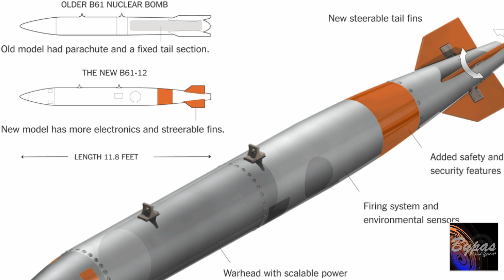জানেন কি পারমাণবিক অস্ত্রের কত কাছাকাছি আপনি বাস করেন || By BypasWay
পারমাণবিক অস্ত্র অনেকের কাছেই বহু দূরের বিষয় বলে মনে হয়। যদিও ভৌগোলিক অবস্থানভেদে এটি আপনার ধারণার চেয়েও কাছে থাকতে পারে। এক প্রতিবেদনে বিষয়টি জানিয়েছে ডেইলি মেইল।

বিশ্বের যে শহরেই আপনি বাস করেন না কেন, পারমাণবিক অস্ত্রের পাল্লার  বাইরে রয়েছেন, এমনটা ভাবার কোনো কারণ নেই।

বাংলাদেশের প্রতিবেশী ভারত ও পাকিস্তানের হাতে রয়েছে বেশ কিছু পারমাণবিক অস্ত্র। ভারতের হাতে ১১৫টি পর্যন্ত পারমাণবিক অস্ত্র রয়েছে বলে ধারণা করা হয়। এ দেশটির সবচেয়ে আধুনিক পরমাণু অস্ত্রবাহী মিসাইলের নাম অগ্নি পাঁচ। এটি পাঁচ হাজার আটশ কিলোমিটার দূরে আঘাত হানতে সক্ষম।

পাকিস্তানের পারমাণবিক অস্ত্রের ১২৫টি ওয়্যারহেড রয়েছে বলে ধারণা করা হয়। ঢাকা থেকে ইসলামাবাদের

দূরত্ব প্রায় দুই হাজার কিলোমিটার। পাকিস্তানের পারমাণবিক অস্ত্রবাহী মিসাইলের সর্বোচ্চ দূরত্ব অতিক্রম ক্ষমতা ২৭৫০ কিলোমিটার।

মার্কিন যুক্তরাষ্ট্র ও রাশিয়ার হাতে রয়েছে বেশ কিছু পারমাণবিক অস্ত্র। এগুলো বিশ্বের যে কোনো স্থানে আঘাত হানতে সক্ষম।

পরিসংখ্যানে প্রকাশ রাশিয়ার হাতে বিশ্বের সবচেয়ে বেশি পারমাণবিক বোমা রয়েছে। এর সংখ্যা ৭৩০০টি। যুক্তরাষ্ট্রের হাতে রয়েছে ৬৯৭০টি পারমাণবিক বোমা। এছাড়া ফ্রান্সের ৩০০টি, চীনের ২৬০টি, যুক্তরাজ্যের ২১৫টি, ইসরায়েলের ৪০০টি (অনুমিত) ও উত্তর কোরিয়ার ১৫টি পারমাণবিক বোমা রয়েছে।

বিশ্বের বিভিন্ন বড় শহরের আশপাশে পারমাণবিক অস্ত্রের মজুদ রয়েছে। এ পারমাণবিক বোমাগুলো বিস্ফোরিত হলে তাই সহজেই সে প্রভাব পড়বে শহরগুলোতে। এতে তাৎক্ষণিকভাবে অসংখ্য মানুষ মারাই যাবে না, বহু মানুষ দীর্ঘস্থায়ী ক্ষতির সম্মুখিন হবে।

পরিসংখ্যানে প্রকাশ, বিশ্বের নানা দেশে বিমান দুর্ঘটনাসহ নানা কারণে পারমাণবিক বোমা হারিয়ে যাওয়ার ঘটনা ঘটেছে প্রায় অর্ধশত। আর এসব বোমার কোনোটি দুর্ঘটনাক্রমে বিস্ফোরিত হলেও তা মারাত্মক ক্ষতির কারণ হতে পারে।

বিশ্বের সবচেয়ে বড় পারমাণবিক অস্ত্রের ভাণ্ডার হিসেবে মার্কিন যুক্তরাষ্ট্রের কির্টল্যান্ড আন্ডারগ্রাউন্ড মিউনিশনস মেইনটিনেন্স অ্যান্ড স্টোরেজ কমপ্লেক্সের কথা জানা যায়। এটি নিউ মেক্সিকো রাজ্যের অ্যালবুকুয়েরকো শহরের কাছে। এখানে ভূগর্ভে প্রায় ২৮ হাজার বর্গফুট এলাকায় পারমাণবিক অস্ত্র মজুদ রয়েছে।